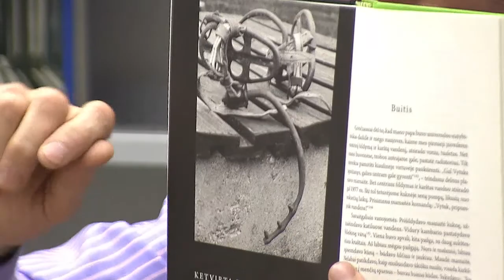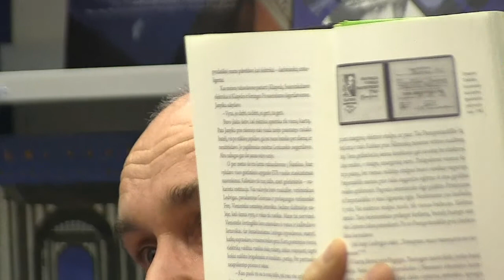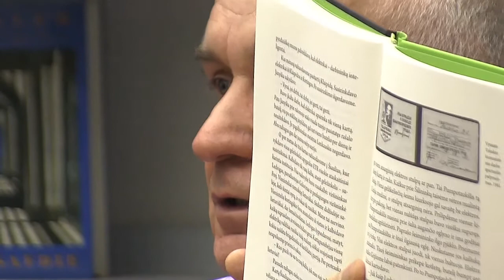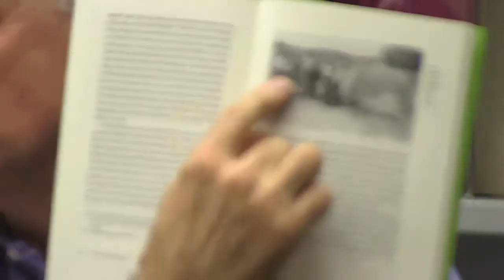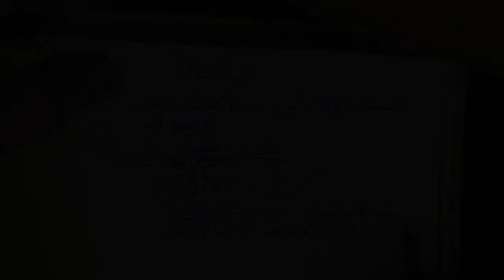Vytauto Toleikio knygos 'Pasakojimai prabudus' pristatymas 2018 01 18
2018 m. sausio 18 d. bibliotekoje įvyko dokumentinei literatūrai bei kasdienybės istorijai dedikuotas susitikimas su mokytoju, kultūrininku, eseistu ir visuomenininku, daugeliui gerai pažįstamu, Vytautu Toleikiu. Renginys įvyko ypatinga proga – išleista jo atsiminimų knyga „Pasakojimai prabudus“.

Knygos pristatyme dalyvavo bei diskusiją moderavo kultūros žurnalistas Mindaugas Nastaravičius ir istorikas dr. Tomas Vaiseta. Bibliotekos konferencijų salė buvo pilnutėlė, kas maloniai pradžiugino ne tik knygos autorių, tačiau ir renginio organizatorius. Po pristatymo dalyviai turėjo galimybę įsigyti leidinį bei gauti autoriaus autografą.